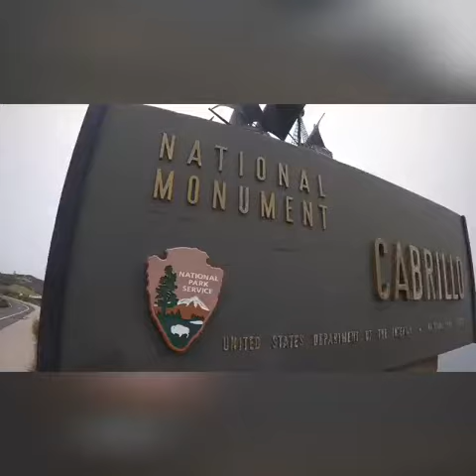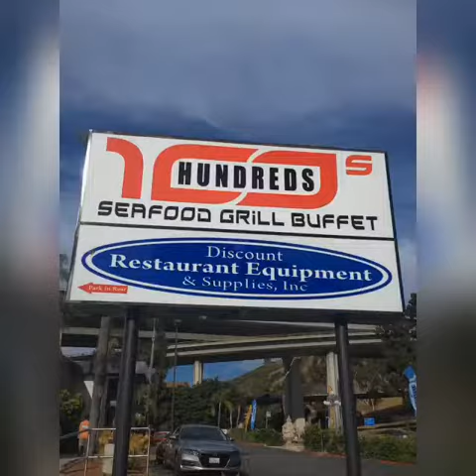Our weekend getaway of Summer 2k19 🤙🏻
Music used in this video  : “La La Land” by Bryce Vine